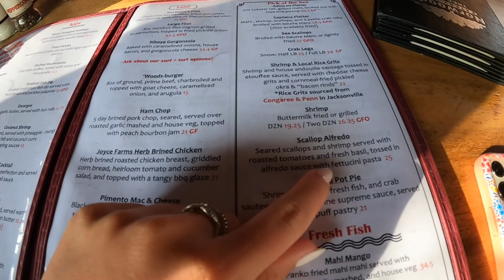DAYTONA DAYYY FOURRR!!!